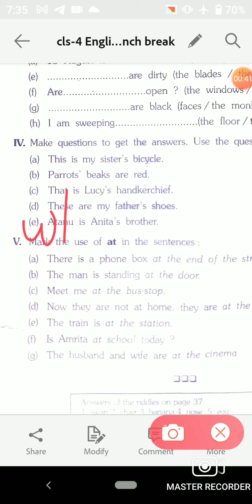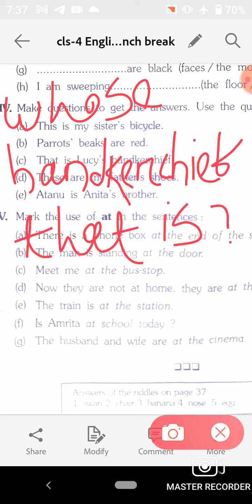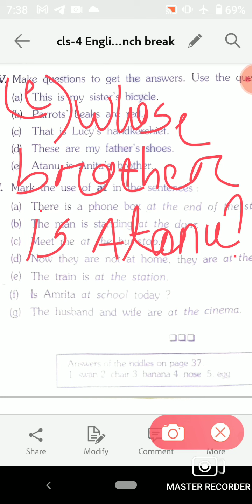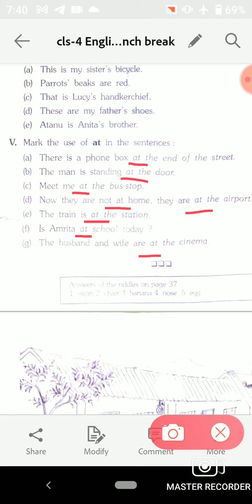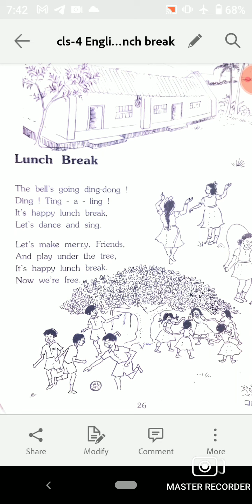SRI MAA SRI AUROBINDO/Class-4 English (The school at Ishapur exercise)LUNCH BREAK/Dt-27-08-21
Sri Aurobindo class -4 English,
Sri Aurobindo class -4 English The school at Ishapur,
Sri Aurobindo class 4 English Lunch break,